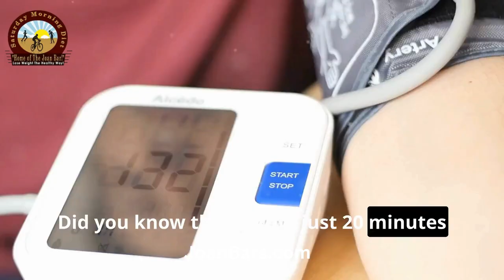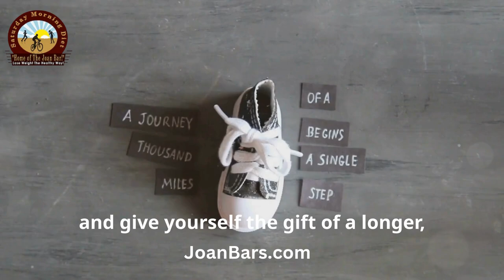How Quitting Smoking Extends Your Life: Clear Lungs, Healthy Heart, and a Brighter Future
Ready to quit smoking and add years to your life? In this video, we explore the powerful health benefits of quitting smoking and how it impacts your body both immediately and in the long run. From improved lung function to a stronger heart, discover how you can dramatically enhance your quality of life, boost your longevity, and embrace a healthier, smoke-free future. Don't miss these crucial insights that could change your life!